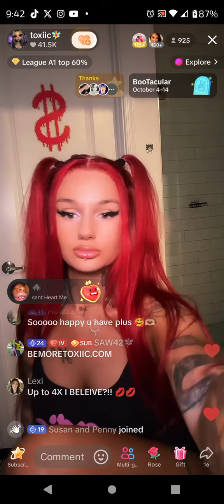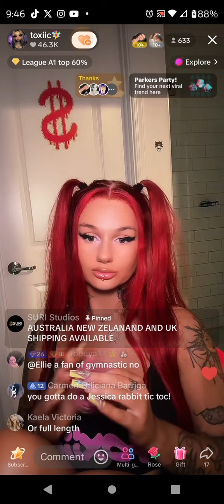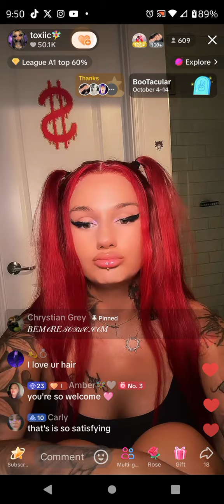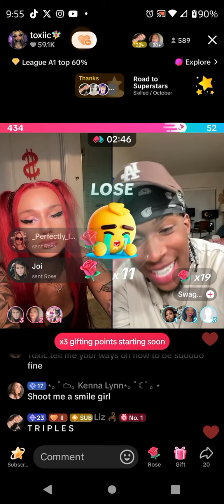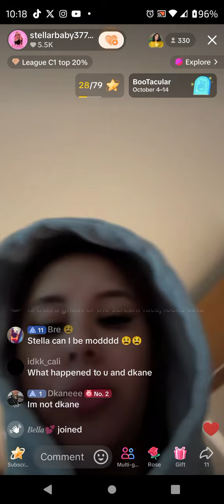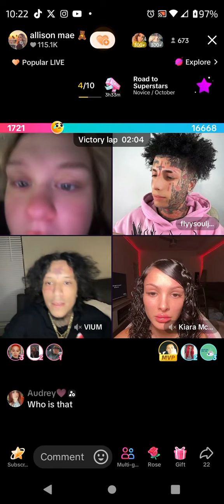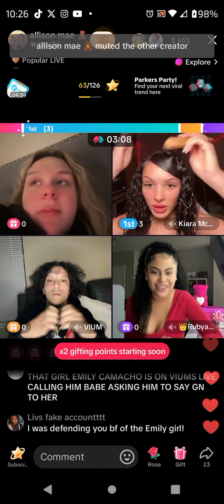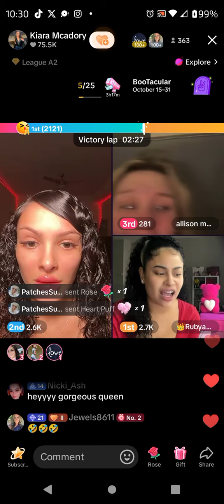Toxiic October 11, 2024